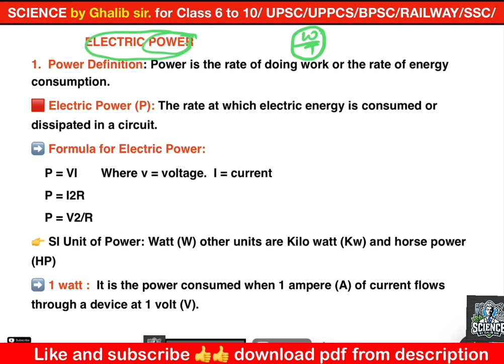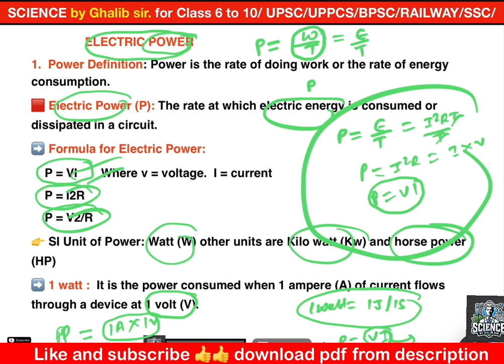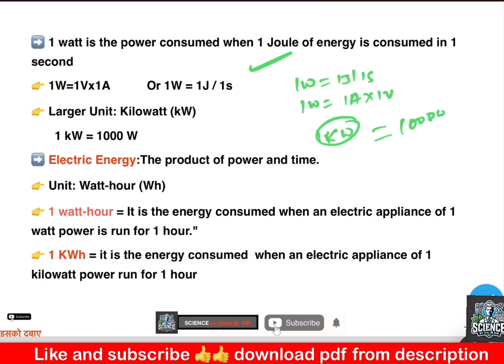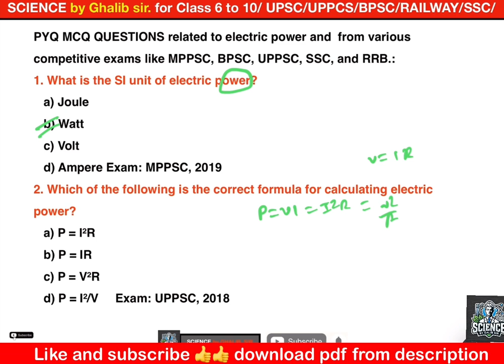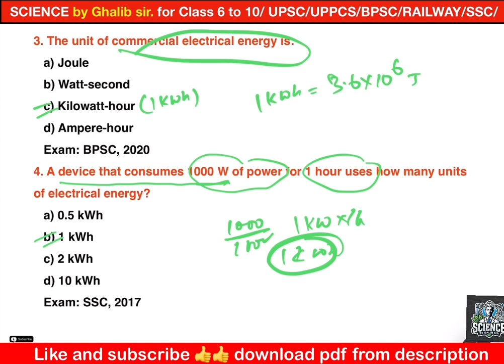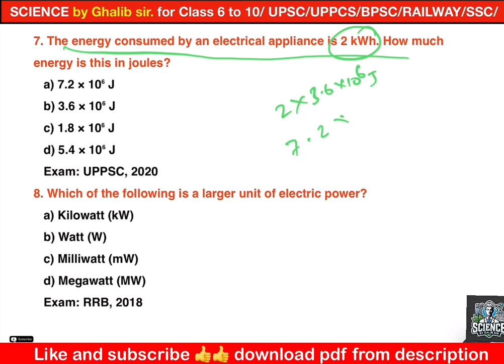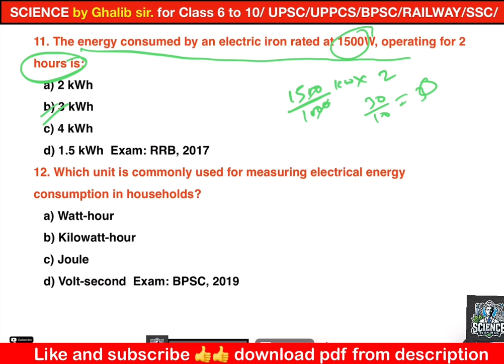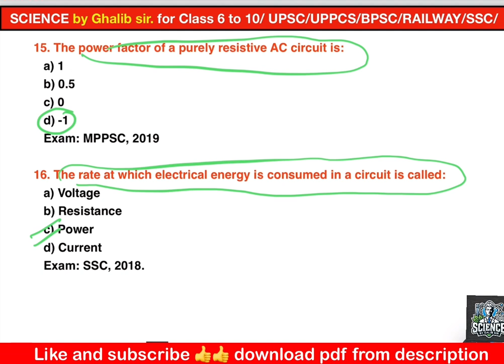lect -16 | lucent physics in english | lucent physics in english playlist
lect -16| lucent physics in english | lucent physics in english playlist |lucent physics in english marathon

lucent physics in english by galib sir

◻️playlist : lucent topic wise chemistry
lucent chemistry in english | lucent science in english |lucent general science in english:

hello friends
we are going to start lucent general science  in english in which we study lucent physics in english
you can get many videos from lucent physics in the English playlist  . From the description you can get a link to the lucent physics in english pdf , lucent physics notes in english  in this lucent science series we cover each topics of lucent general science.
friends very soon , I am also starting lucent physics in english marathon and complete lucent physics in english explanation also complete lucent physics in english with lucent objective physics in english

friends we all know that for any civil services like UPPCS,BPSC,MPSSC OR SSC, RRB and any exam of India or any on day exam there is 20 to 30 questions of science ask.i hope this lucent science series will be very helpful for you to build up a basic and high level of science . I hope you like this video.

We covered
lucent physics in english
lucent physics in english marathon
lucent physics in english explanation
complete lucent physics in english
lucent objective physics in english
lucent general science physics in english
lucent objective gk in english physics
lucent physics in english pdf
lucent physics notes in english
science by galib sir
Lucent science by galib sir
Lucent chemistry by galib sir
lucent science in english physics
lucent science in english marathon
lucent science in english pdf
lucent gk science in english,